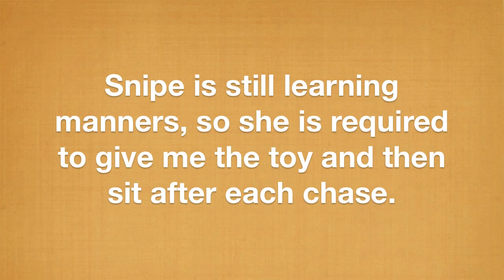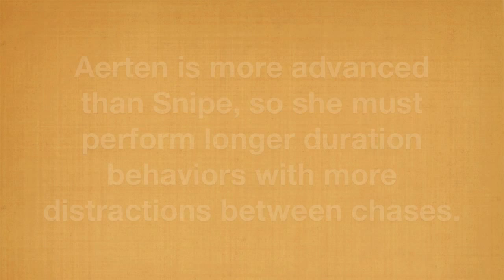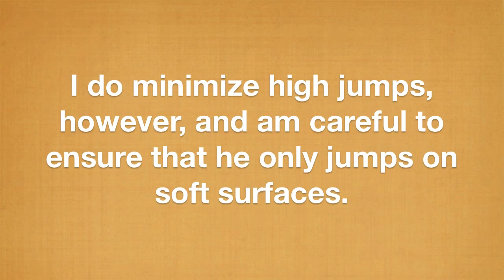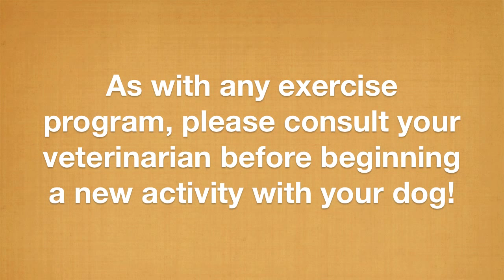Flirt Pole Action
Video clips and information on how I use a flirt pole to train and exercise my personal dogs.